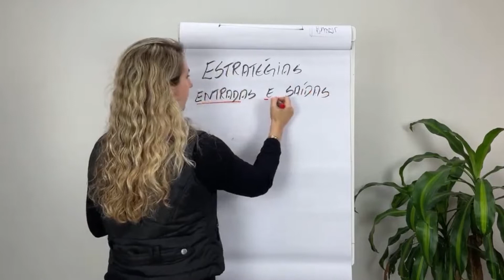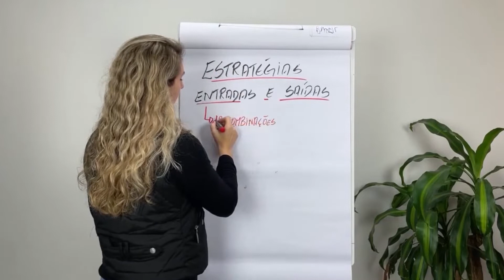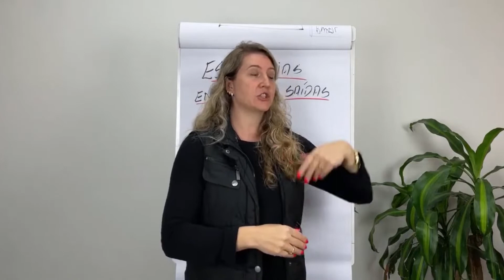Veja o que fazer para as crianças não acabarem com a sua aula.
Transforme a Crise em Oportunidade. Gere Renda Extra com o Método Pilates for   Kids